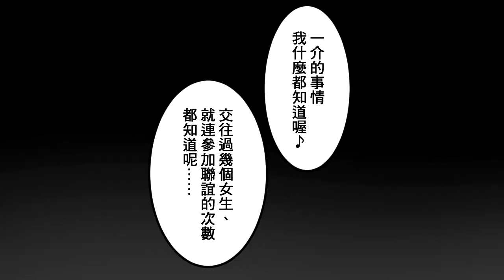病嬌小短劇【一介 & Ai】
「吶，請收下我這份……染上腥紅的心意。」

很高興這次能跟一介一起填完了這個病嬌日文小短劇的坑！
從一開始到完成的過程中感謝一介給的建議跟幫忙！
影片在搭配上由學琳細心繪製的圖做成了有聲漫畫後整個效果超棒……！

希望大家喜歡這部小短劇！

※小提醒：廣播劇含暴力血腥表現內容，請斟酌欣賞

【台詞來源】「ヤンデレ女子」掛け合い（こえ部（已結束營運））

【後製／影片】Ai